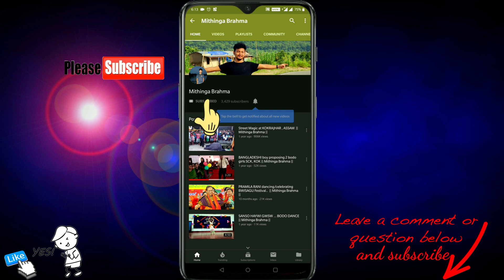Bung Roje || Swrjisuma Bwiswmuthiary || Aronai College Kokrajhar